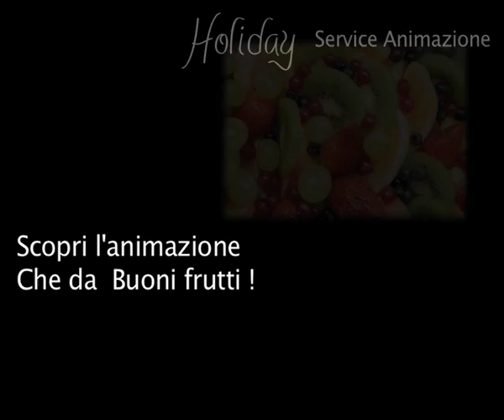Promo spettacoli Holiday Service 2009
Gli spettacoli della holiday Service